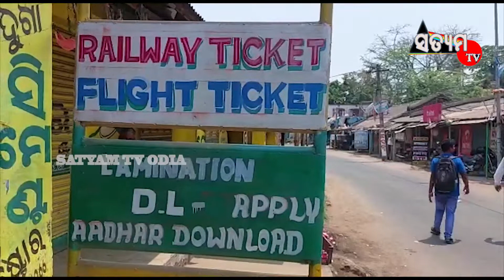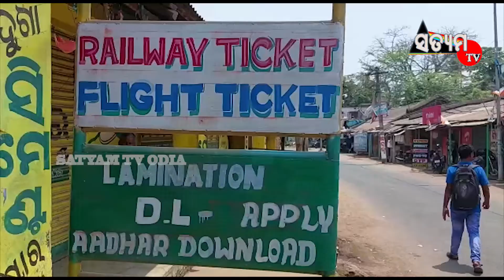ରେଳ ଟିକେଟର ଠକେଇ